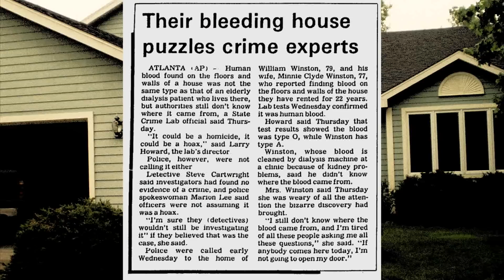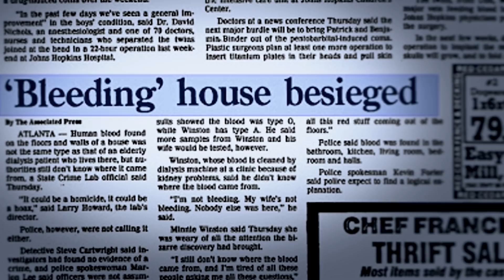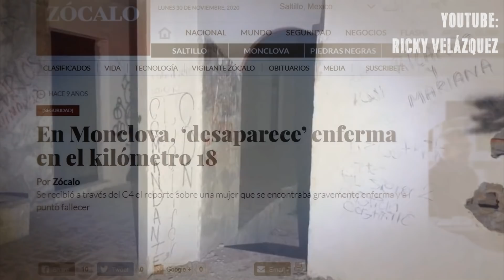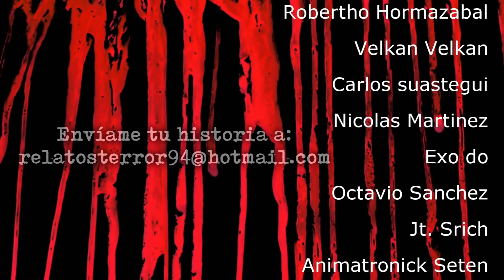El Aterrador Misterio de la Casa Sangrante